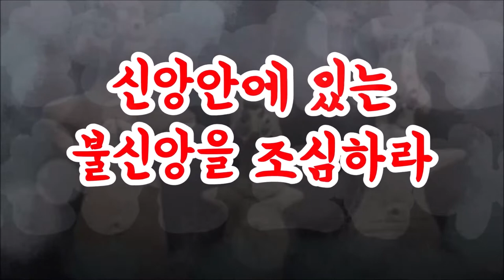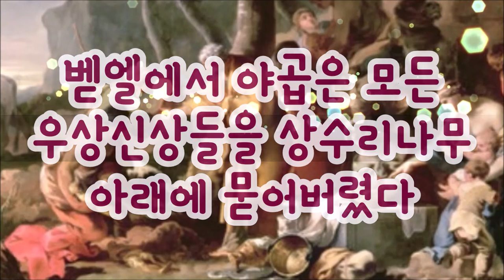신앙안에 있는 불신앙- 라헬의 드라빔 Unbelief in Faith - Rachel's Teraphim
드라빔은 라반의 가문에 수호신이었다.
그런데 라헬은 집을 떠날때 아버지의 수호신 드라빔을 훔쳐왔다.
드라빔은 가족신이며 수호신이었는데 아마도 라헬은 야곱의 집안에 부흥과 가호를 빌기 위해 드라빔을 가져왔을 것이다.
그런데 그 드라빔이 야곱가문에 큰 화근이 되어 버렸다.
신앙안에 있는 불신앙은 그리스도인들에게 불행의 불씨가 된다.
Teraphim was the guardian deity of Laban's family.
However, when Rachel left home, she stole her father's guardian deity, Teraphim.
Teraphim was a family deity and guardian deity. Perhaps Rachel brought teraphim to pray for the revival and protection of Jacob's family.
However, the teraphim became a great cause of trouble for the Jacob family.
Unbelief in faith is a source of misery for Christians.